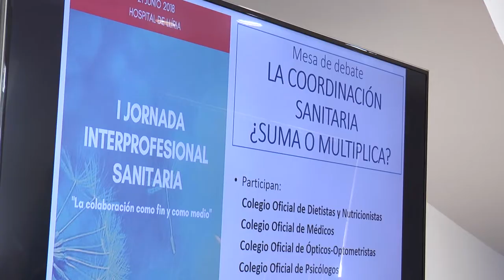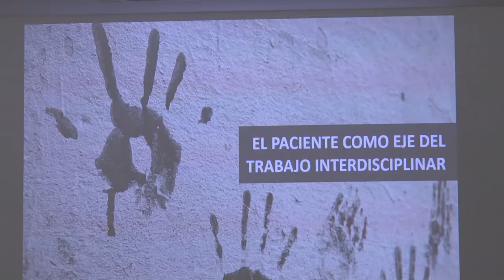El paciente como eje de trabajo en Llíria | Cecova TV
En la I Jornada Interprofesional Sanitaria del Departamento Arnau de Vilanova-Llíria, los colegios oficiales de Enfermería, Psicología, Dietistas-Nutricionistas, Médicos, Ópticos-Optometristas, Veterinarios, Fisioterapeutas, Podólogos, Terapeutas Ocupacionales y Farmacéuticos han debatido sobre los beneficios para el paciente de la cooperación y colaboración asistencial.